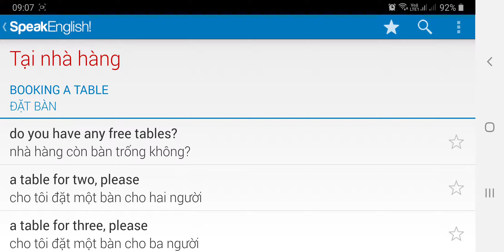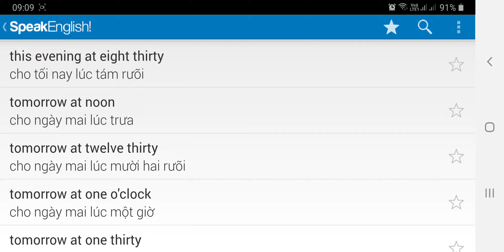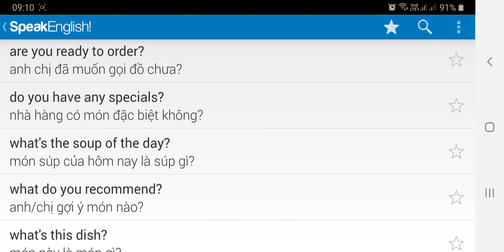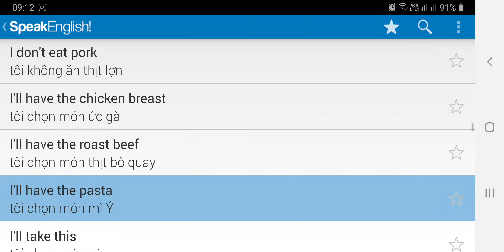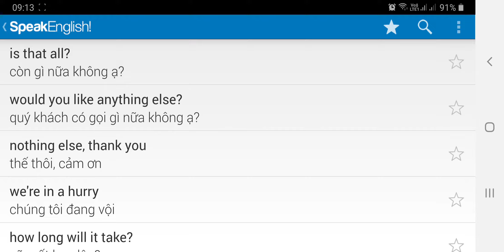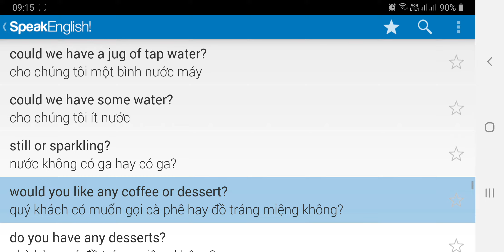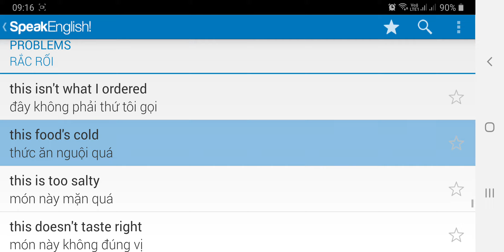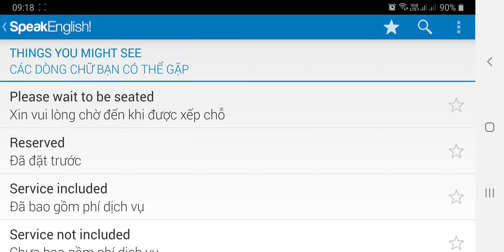Câu 36 Tại nhà hàng